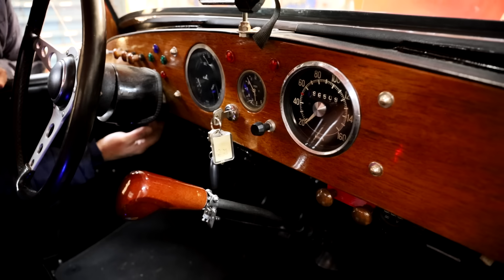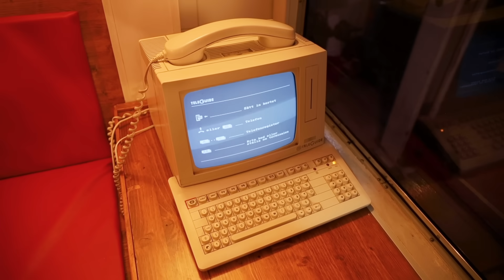"Turboladdad fyrbränslemaskin"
Idag blir det ett besök hos Bo som har byggt en mycket udda "Kalle Anka-vagn". Jo det stämmer! Mycket av funktionerna i husvagnen påminner om husvagnen på julafton. Bo har även byggt motorn på dragbilen till en fyrbränslesmaskin. Det är en motor som drivs med bensin, etanol, biogas och vätgas  😄👍 Hittade en väldigt snabb el-cykel i lokalen med. Lämna gärna en kommentar eller en tumme upp.👍